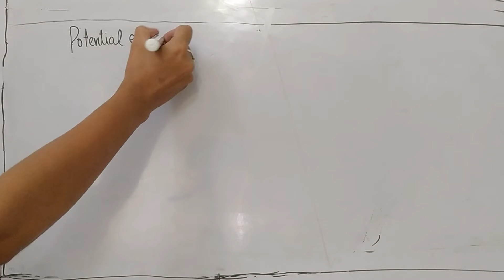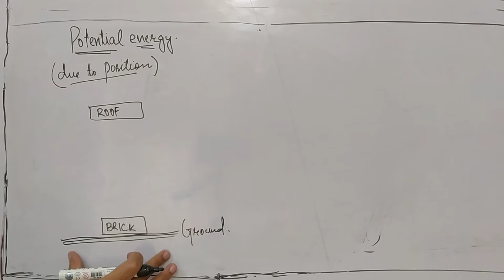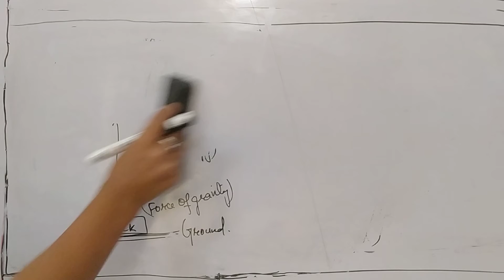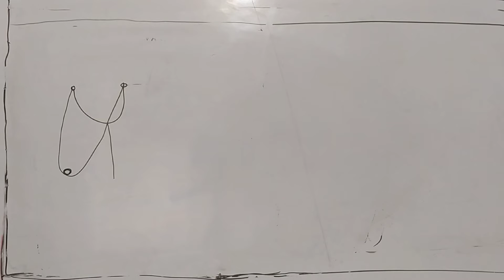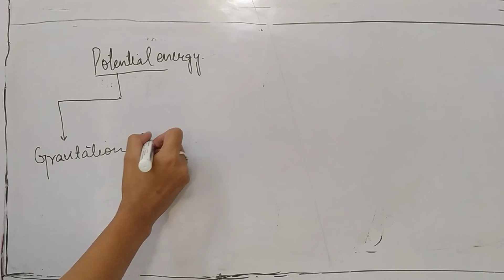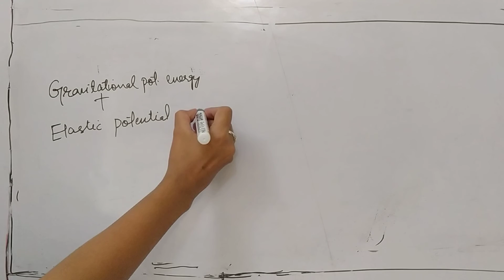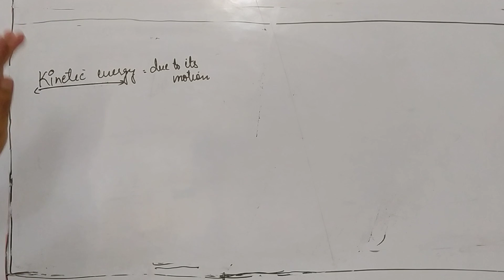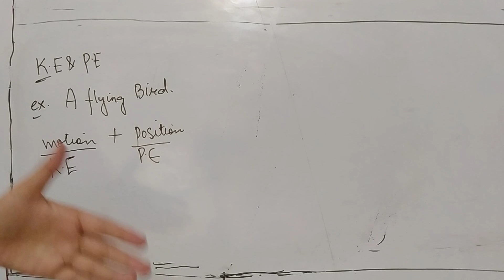Potenitial energy | class -9 -part-1